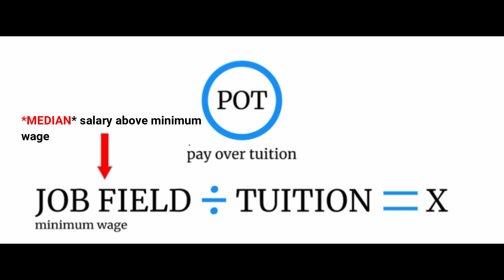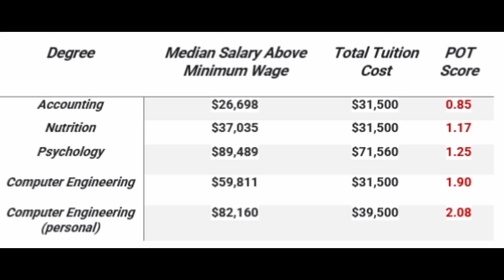Computer Engineering Degree Worth It? | P.O.T Breakdown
Hello all!

As you can tell from the title, this video answers the question "Is A Computer Engineering Degree Worth It?" Is receiving a degree in this field worth the time and money? Unlike the usual videos that address what you "like" or are "passionate" about, this video addresses a single formula that will help you determine if Computer Engineering (or any degree for that matter) is "worth it".

In Kristy Shen’s “Quit Like A Millionaire” book, she address the return on investment of various degrees and provides her own calculation to determine which degree would give her the highest ROI. I found this calculation to be very useful and will be using it in this video on 4 different degrees (including Computer Engineering) to give a comparison view on how  a degree can be determined "worth it" or not.

This calculation is called "Pay Over Tuition" (P.O.T) and this formula depends on the tuition cost for getting the bachelors degree and where you will live when you get your job.